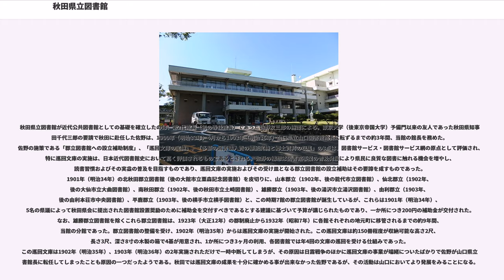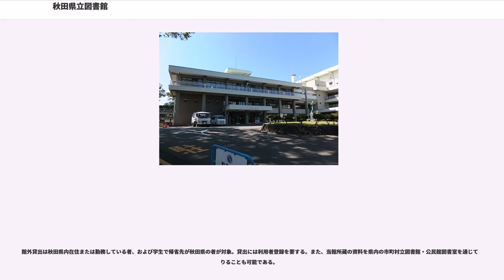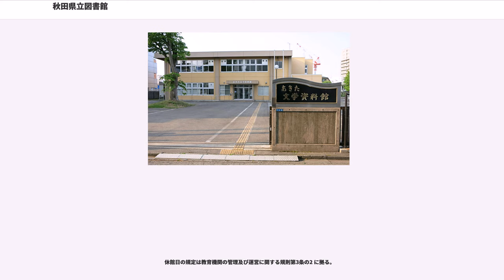秋田県立図書館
秋田県立図書館（あきたけんりつとしょかん）は秋田県秋田市にある公共図書館である。秋田県教育委員会所管。1993年（平成5年）に開館した現施設は、秋田県公文書館（秋田県総務部所管）と建物を共用する。2012年度における蔵書冊数は約80万5,000冊。分館として秋田県立図書館あきた文学資料館が設置されている。

秋田県立図書館の前史として、1879年（明治12年）に創立され、翌年開館した秋田公立書籍館（あきたこうりつしょじゃくかん）の存在が挙げられる。これは秋田県立図書館の前身にあたる とされ、地方としては京都、高知、宮城などとともに最も早くに設置されたものであった。県の告諭によって旧藩時代の資料の散逸を防ぎ、和漢洋の書籍を広く集める事を目的として開館した書籍館であったが、開館から半年で秋田師範学校の附属施設となり同校に移転している。1882年（明治15年）には師範学校から独立し、名称も秋田書籍館と改められたが、時の財政困難を理由として1884年（明治17年）に休館、蔵書は師範学校に寄託され、1886年（明治19年）には廃止されるに至った。

あらためて秋田県立図書館が設立されたのは1899年（明治32年）、秋田県立秋田図書館として千秋公園内の一角に開館した。これは府県立図書館として京都府立図書館に次ぐ2番目に古いものであると称する。あわせて秋田図書館規則が公布されている。

秋田県立図書館が近代公共図書館としての基礎を確立したのは、第2代館長（初の専任館長）であった佐野友三郎の施策による。東京大学（後東京帝国大学）予備門以来の友人であった秋田県知事武田千代三郎の要請で秋田に赴任した佐野は、1900年（明治33年）4月から1903年（明治36年）山口県立山口図書館館長に転ずるまでの約3年間、当館の館長を務めた。佐野の施策である「郡立図書館への設立補助制度」、「巡回文庫の実施」、「多額の図書購入費の継続実施と郷土資料の収集」の3点は、図書館サービス・図書館サービス網の原点として評価され、特に巡回文庫の実施は、日本近代図書館史において高く評価されるものであるとされる。佐野の構想は図書館事業の普及発展により県民に良質な図書に触れる機会を増やし、読書習慣およびその実益の普及を目指すものであり、巡回文庫の実施およびその受け皿となる郡立図書館の設立補助はその要諦を成すものであった。1901年（明治34年）の北秋田郡立図書館（後の大館市立粟森記念図書館）を皮切りに、山本郡立（1902年、後の能代市立図書館）、仙北郡立（1902年、後の大仙市立大曲図書館）、南秋田郡立（1902年、後の秋田市立土崎図書館）、雄勝郡立（1903年、後の湯沢市立湯沢図書館）、由利郡立（1903年、後の由利本荘市中央図書館）、平鹿郡立（1903年、後の横手市立横手図書館）と、この時期7館の郡立図書館が誕生しているが、これらは1901年（明治34年）、5名の県議によって秋田県会に提出された図書館設置奨励のために補助金を交付すべきであるとする建議に基づいて予算が講じられたものであり、一か所につき200円の補助金が交付された。なお、雄勝郡立図書館を除くこれら郡立図書館は、1923年（大正12年）の郡制廃止から1932年（昭和7年）に各館それぞれの地元町に移管されるまでの約9年間、当館の分館であった。郡立図書館の整備を受け、1902年（明治35年）からは巡回文庫の実施が開始された。この巡回文庫は約150冊程度が収納可能な高さ2尺、長さ3尺、深さ8寸の木製の箱で4基が用意され、1か所につき3ヶ月の利用、各図書館では年4回の文庫の巡回を受ける仕組みであった。この巡回文庫は1902年（明治35年）、1903年（明治36年）の2年実施されただけで一時中断してしまうが、その原因は日露戦争のほかに巡回文庫の事業が端緒についたばかりで佐野が山口県立図書館長に転任してしまったことも原因の一つだったようである。秋田では巡回文庫の成果を十分に確かめる事が出来なかった佐野であるが、その活動は山口においてより発展をみることになる。

佐野退任後の秋田県立図書館は、日露戦争による一時的な巡回文庫の停止があったものの1907年（明治40年）には復活し、明治期末まで蔵書5万冊の規模で推移し、書庫の増築などを重ねながら運営されてきたが、1914年（大正3年）、大正天皇即位記念事業として記念会館、記念図書館の建設が県会...